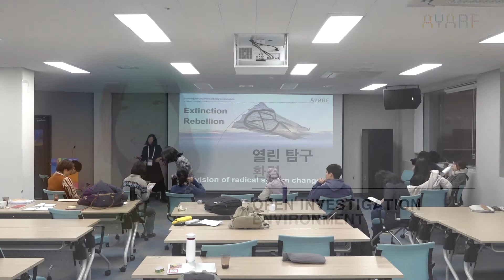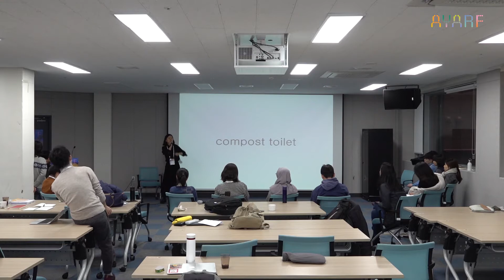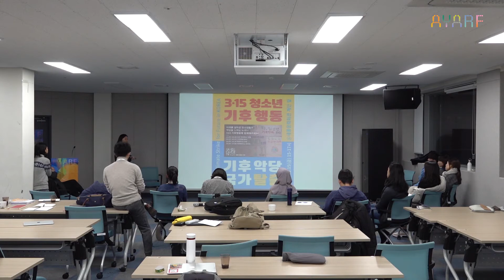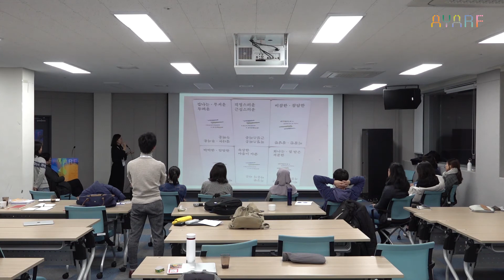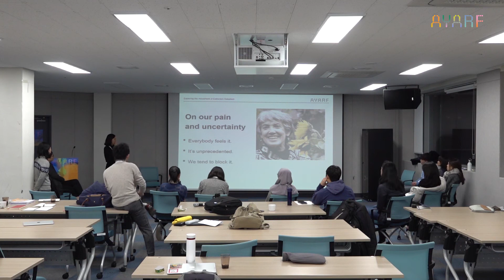열린탐구: 정혜선 Open Investigation: Chung Hyesun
펠로우십 기간 동안 펠로우와 패컬티는 급진적 미래 스튜디오(Radical Futures Studio, 이하 RFS)에서 미래 방법을 재구성하기 위해 다양한 활동을 진행한다. RFS는 21세기 환경 속에서 우리의 미래 활동을 연습하기 위한 것으로, 펠로우는 RFS에서 아시아 내 도시 청년이 접한 새로운 도전을 탐구한다. 이 과정에서 세 가지 탐구 분야(청년과 환경/기술/목소리)를 소개하며, 펠로우는 21세기 새로운 도전과 도전의 근본적 원인을 탐구해 각 문제 사이 상호 연결성을 발견한다. 각 분야에서 활동하는 실험가/활동가/혁신가는 급변하는 21세기 지형과 사회 구조를 소개하고 펠로우는 이를 바탕으로 통찰과 암묵적 지식을 경험해 자신의 활동 경계를 넓힌다. AYARF는 열린탐구 워크숍을 '환경'과 '디지털 기술과 목소리'로 나누어 진행한다.

During the residency, the AYARF fellows and faculty members will engage in diverse activities reconceptualizing the future at the Radical Futures Studio (RFS). The RFS is a space designed to enable participants to exercise future activities in a simulated 21st-century environment. The Fellows will use this space to investigate the new challenges faced by young people living in Asian cities. Specifically, the fellows will explore the new 21st-century challenges today’s young people face in three fields; the environment, technology and voices, as well as their root causes with a view to discovering correlations between different problems. The participating experimenters, activists and innovators will introduce the changing social topography and structure of the 21st century. The fellows will use this information, as well as their own insights and tacit knowledge, to broaden their horizons on possible actions.